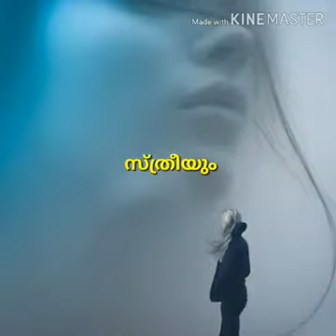ഒരു കുടുംബശ്രീ യൂണിറ്റിനായി കുറിച്ച വരികൾക്ക് ഞാൻ എന്റെ ശബ്ദം കൊടുത്തപ്പോൾ ശ്രീ ബാബു തൂയ്യം അതിൽ വർണ